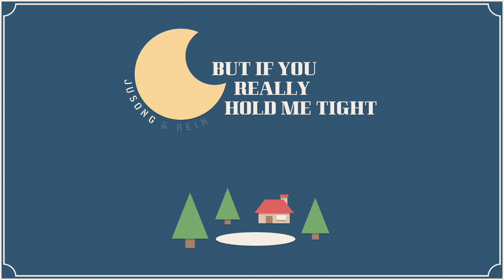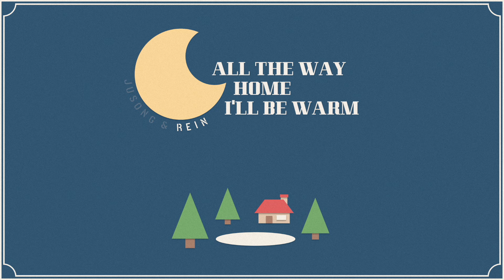JuSong, Rein - Let It Snow (Official Lyric Video)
Let It Snow is everywhere on all streaming platforms! This is one of my favorite songs, so I really hope you enjoy this fresh rendition from an old classic.

Huge shoutout to @reinqc for agreeing to be part of this cover! I've always wanted to work on a collab and I'm thrilled to have done a christmas song cover together. I couldn't have asked for a better artist to have worked on this together (ahhh so cool!!). His music style is so jazzy and cool, so it's been a huge honor!

And I've brought some corn for popping

And my dear, we're still goodbye-ing
As long as you love me so

Oh, I'll hate going out in the storm